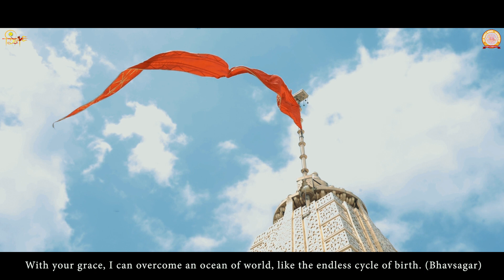51 Shaktipeeth Stuti Aarasuri Ambaji Mata | JayBholeGroupAhmedabad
Lyrics:

🙏🏻 ૫૧ શક્તિપીઠની સ્તુતિ🙏🏻

જગદંબા હું તને પ્રેમથી નમું, તારા ભરોસે ભવસાગર તરું...
અરે...રે માડી પાપ મેં કર્યા, શું થશે હવે ધર્મ ના કર્યા...
ડૂબી ના જાઉં જો જે રે માડી, હાથ પકડજે તું મારો માડી...
શ્વાસે-શ્વાસે હું તને ભજુ, ડગલે-પગલે હું તને નમું...
તારા શરણે આવીને પડ્યો, તારા ભરોસે જીવન તર્યો...
આ વિશ્વની હસ્તી છો તમે, મુજ મન તણી મસ્તી છો તમે...
મુજ નેત્રની દ્રષ્ટિ છો તમે, મુજ સ્વપ્નની સૃષ્ટી છો તમે...
દેવી તારા અંગને નમું, શક્તિ તારી હું અનુભવું...
ભૈરવ તારા રક્ષક બન્યાં, દેવી હું તને રોજ રે નમું...
ધગ-ધગે છે જ્યોત માં તારા સ્વરૂપે, નમું હું તને બાળ સ્વરૂપે...
પકડ્યો માડી મે પાલવ તારો, માડી તારા ભક્તો ને તારો...
શક્તિ તારી ભક્તિ શિવ કરે, ભવના ફેરા પાર તું કરે...
​​​​​ તારા ભરોસે ભવસાગર તરું..

॥બોલો ૫૧ શક્તીઠ ની જય ॥
॥બોલો અંબે માત ની જય….॥

Lyrics: Jay Bhole Group Ahmedabad
Singer: Priyanka Dobariya
Edit by: @StudioHProduction